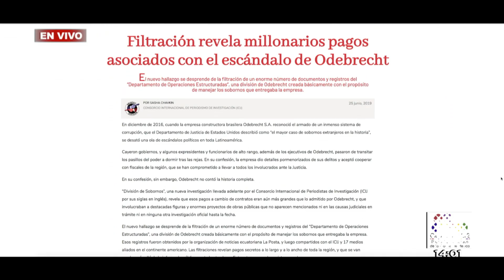Oportuno Noticias Tarde - Jueves 27 de junio de 2019